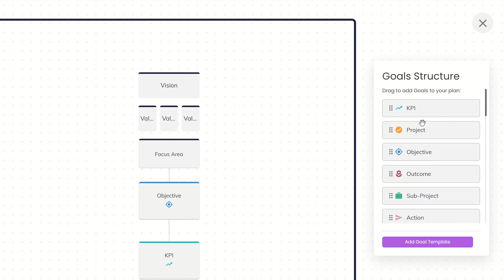Cascade strategy execution software in less than 30 seconds!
Here's a super-fast rundown of the number 1 strategy execution platform on the planet!